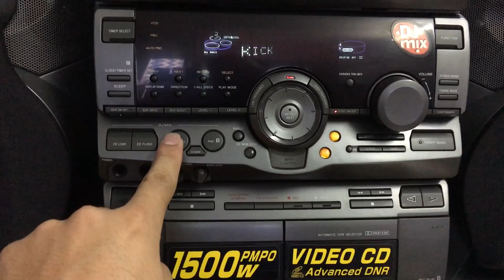Nghịch ngợm con em Sony V808:0941.891.914 Hà Đông